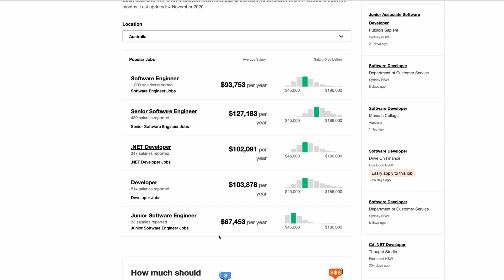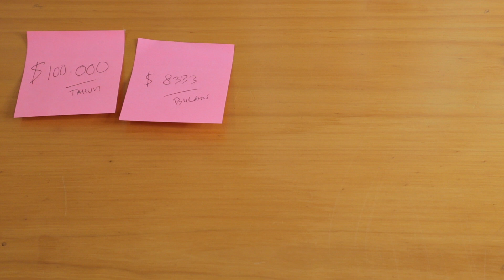GAJI PROGRAMMER DI AUSTRALIA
Berapa gaji saya jadi programer di Australia? Di video ini akan saya jelaskan berapa range gaji yang bisa didapatkan kalau bekerja menjadi developer/programer di negeri kangguru.

Secara sekilas memang sepertinya nilainya besar, tapi apabila dibandingkan dengan biaya hidup yang juga tinggi, berapa yang bisa kita sisihkan tiap bulan? apa mendingan kerja di Indonesia aja?

UpKoding adalah sebuah channel yang bertujuan untuk menginspirasi kalian belajar pemrograman, belajar coding, belajar jadi programer yang baik. Semua tutorial adalah gratis, kelas terbuka bagi siapapun yang ingin menjadi programmer zaman now.